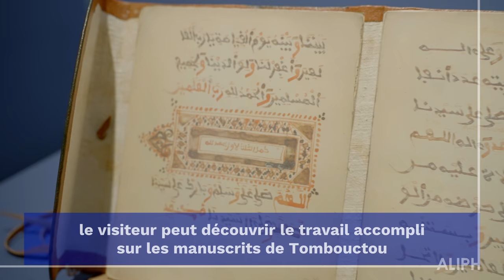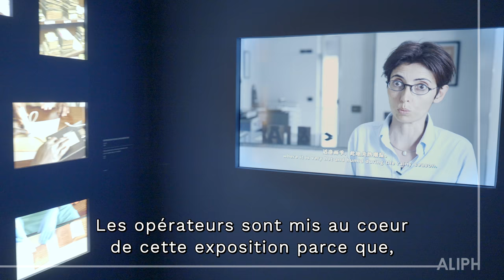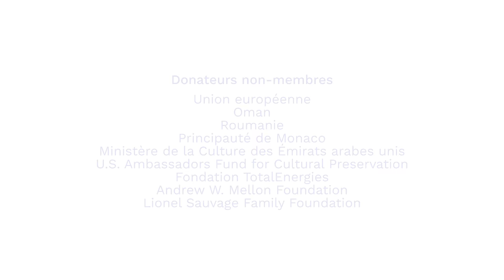"De l'ombre à la lumière, protéger le patrimoine", une exposition au musée national de Chine